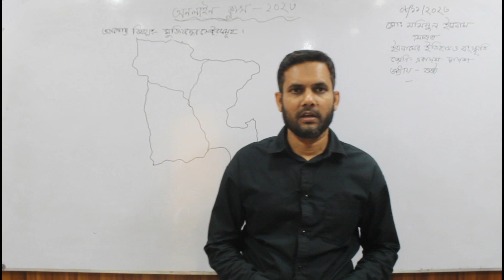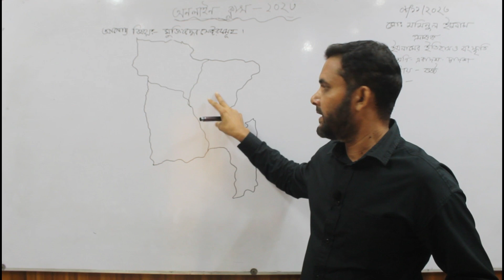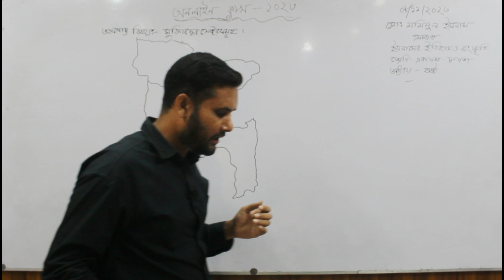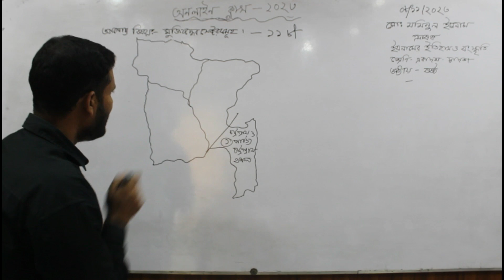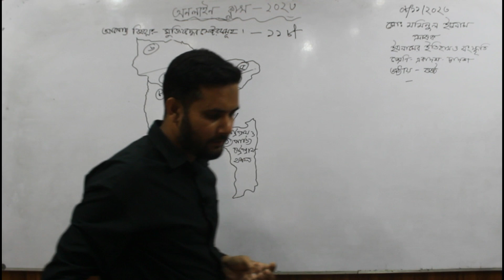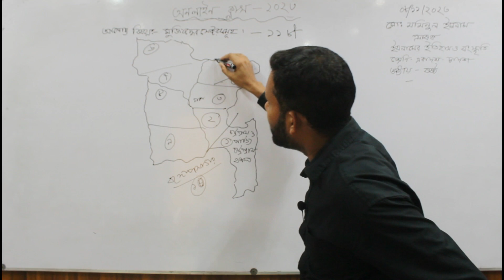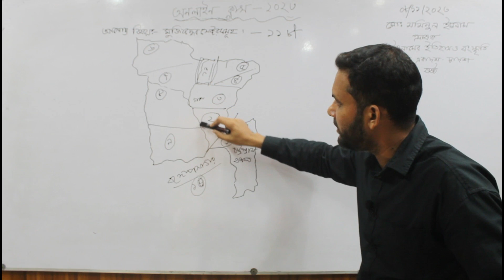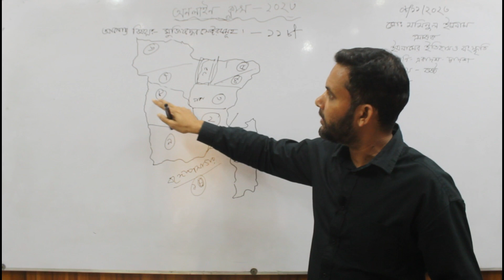Online Class II Md. Mominul Islam II Department of Islamic History & Culture.